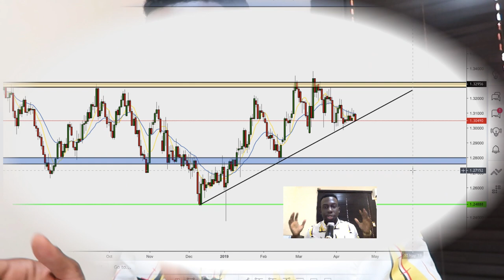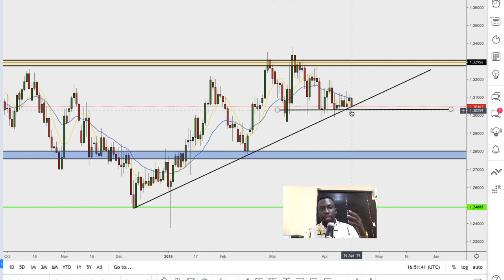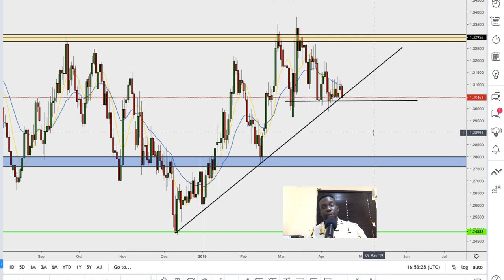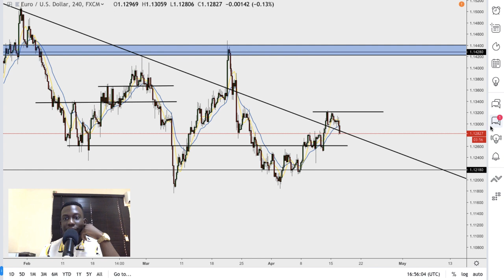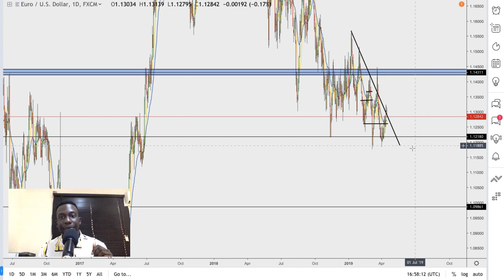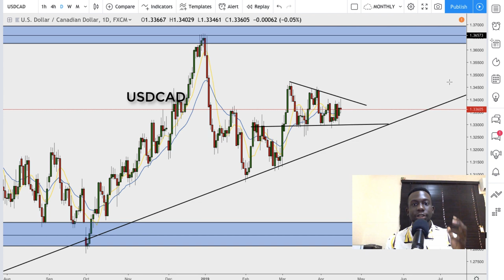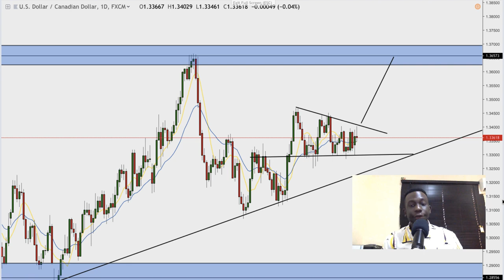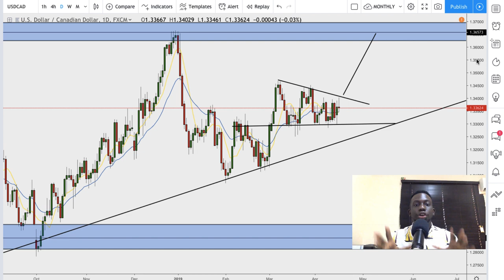How I'M MAKING ALL THESE PIPS IN FOREX!!! - Trader Talk Ep3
Hey guys, these are my FX analysis for the week ahead ( GBPUSD, USDCAD & EURUSD).

We are playing the waiting game on most of the FX instruments for now as they are yet to give us a clear direction. However, I am very bullish on the loonie and I’m expecting further upside within the next few days

For traders looking to speak to me 1-1,